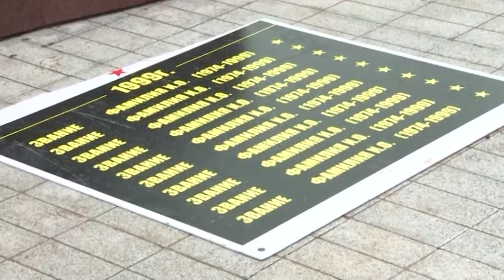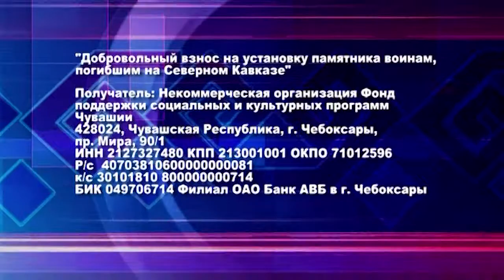Çурçĕр кавказра вилнисене халалласа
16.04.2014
Çĕнтерÿ кунĕнче Шупашкарта тепĕр палăк уçма палăртаççĕ. Çурçĕр Кавказра пуçне хунă чăваш каччисене халаллĕç ăна. Строительство мĕнле пынипе Юрий Попов спикер паллашрĕ.